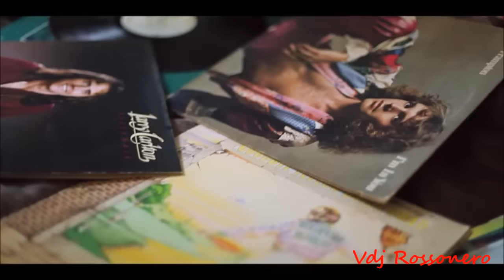Anya - Fool Me (Bentley Grey Nu Disco Remix)(Music Video)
Anya - Fool Me (Bentley Grey Nu Disco Remix)